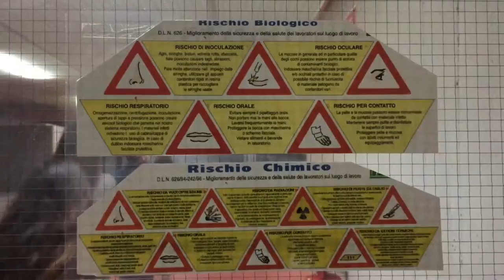Porto Conte Ricerche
Esperienza di incontro con Esperti del mondo produttivo